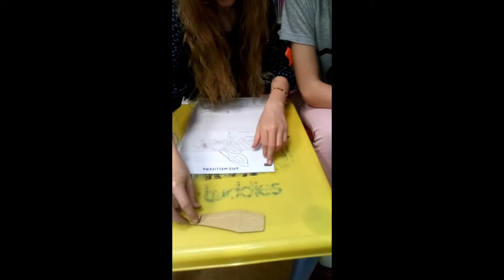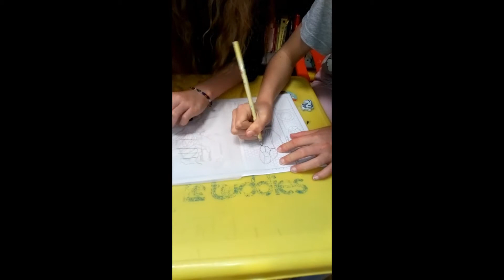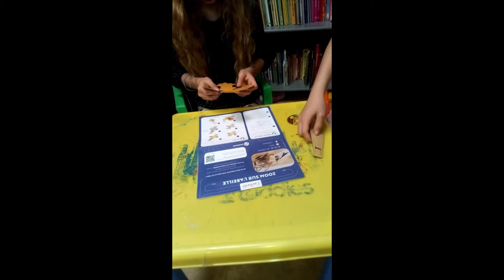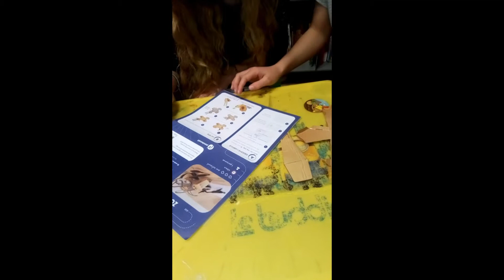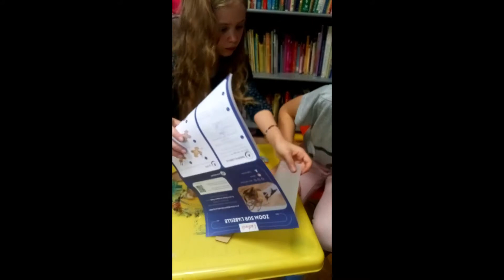pandacraft avril 2020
Pour la pandacraft